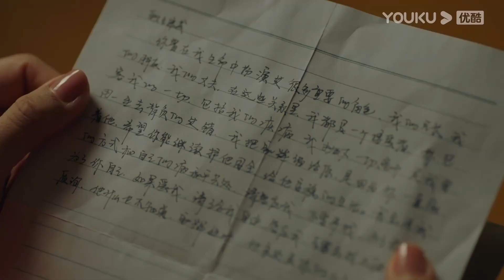الطبيبة النفسية"｜جيا هوي يتعرف على أمه! يشعر جيا هوي أخيرا بحب الأم｜دراما التشويق الرومانسية"｜YOUKU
【الطبيبة النفسية】لقد عانت مهنة عالمة النفس خه دون من تأثير كبير. التقت خه دون، التي كان مكتئبة، بشكل غير متوقع مع يي جيا هوي وتشيان كا يي، وتحت إصرار تشيان كاي يي، شارك الاثنان في استضافة برنامج إذاعي لعلم النفس العاطفي، وكان لدى تشيان كاي يي حب سري. بينما يعمل البرنامج الإذاعي بسلاسة، أصبح تشغيل استوديو خه دون استوديو الإرشاد النفسي أكثر انشغالا. ومع ذلك، في هذا الوقت، تعرض معلم خه دون، جي مينغ تشونغ، لفضيحة. في طريقها للعثور على الحقيقة لمعلمها، اكتشفت خه دون السر المجهول لمعلمها. تسببت سلسلة من الأحداث في عودة خه دون للقلق أثناء النوم.

الممثلون: يانغ زي/جينغ بو ران/وانغ جيا/جيان رين زي/هوانغ جو/ني بينغ/زانغ جو نينغ/ما سو/يانغ تونغ شو/ليو شياو هاي/زانغ ياو/زانغ هاي يو/زانغ رو نان/داي وين وين/هان هاو لين/زانغ زي ران/يانغ شين مينغ/يانغ يو تينغ/لين بينغ/لي مينغ/تيان يوان/شيه تشنغ ينغ/تشن شي شو/شين هاو/بينغ غو تشانغ/يوان مان/لو يو بنغ/لي بينغ هوي

الحلقات: 40